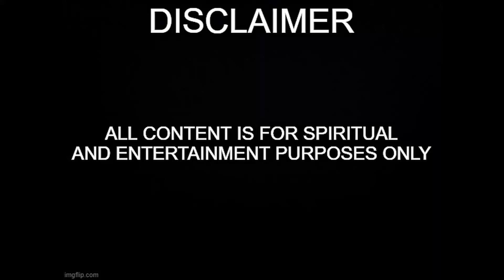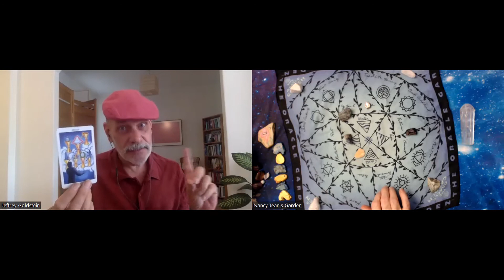Daily Duos - June 14th 2022 - Ducks in a Row - Nancy Jean's Garden